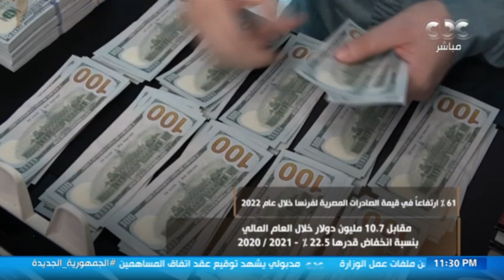من مصر | 61 % ارتفاعا في قيمة الصادرات المصرية لفرنسا خلال عام 2022